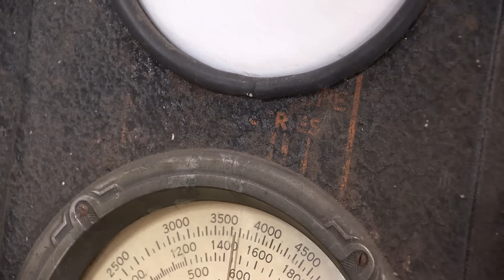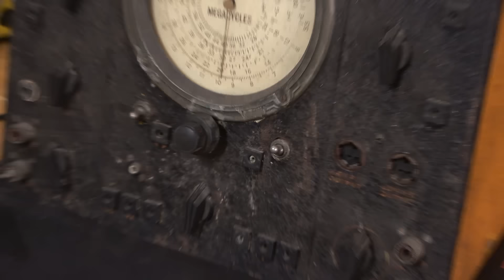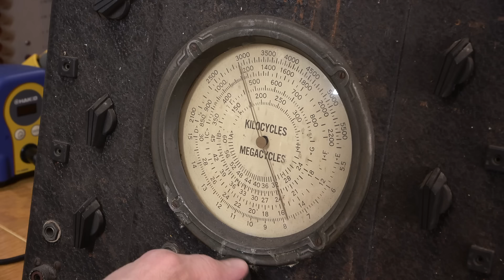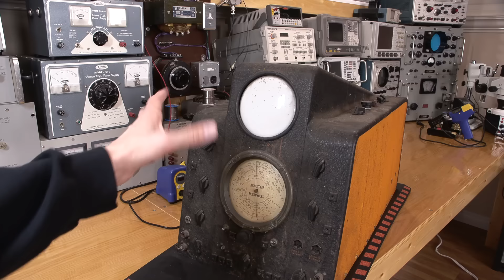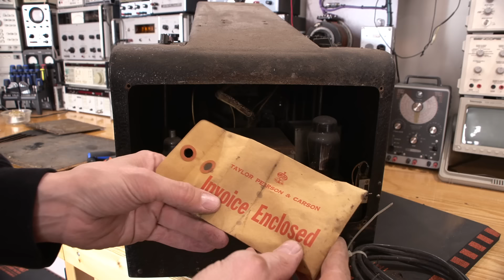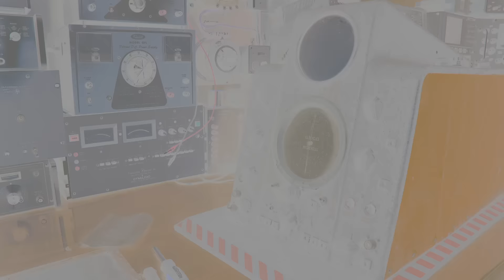Electronic Mystery Machine - What Does It Do?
The Best Looking electronic device I have come across! Who makes it, and what does it do? Let's look inside and figure it out.